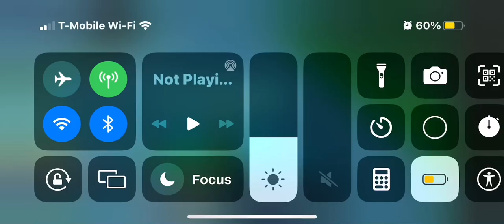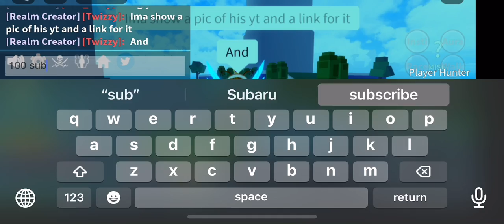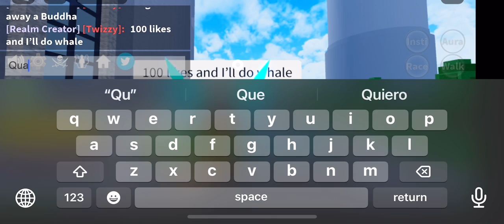Dough combo since idk what to upload